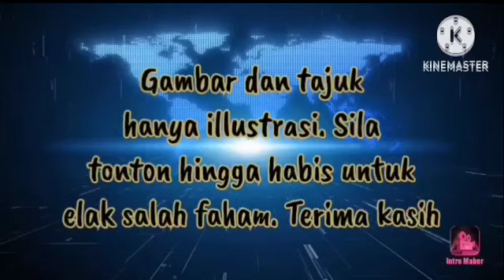💥ZURAIDA INGAT U-TURN UNTUK SEMUA.TIKET PBM TAK LAKU!!!